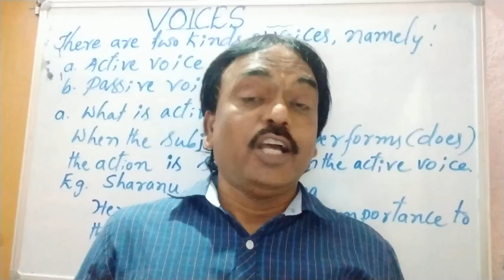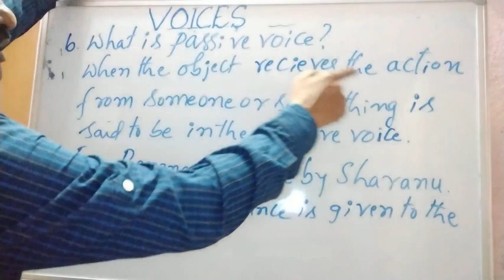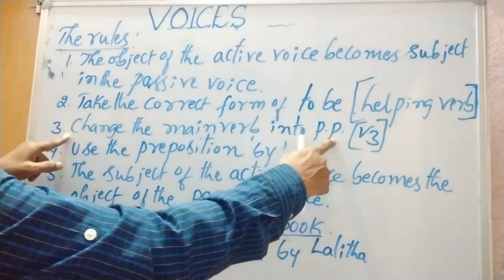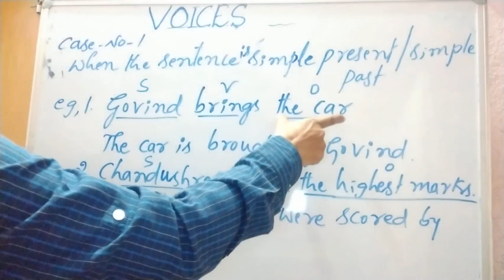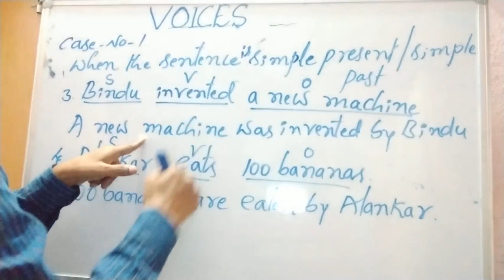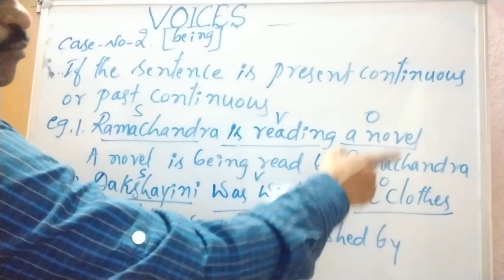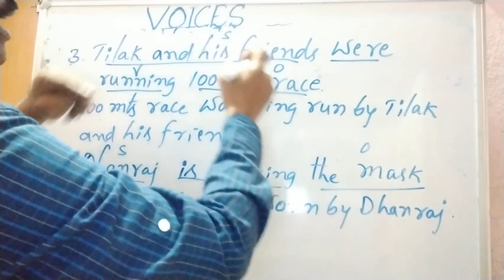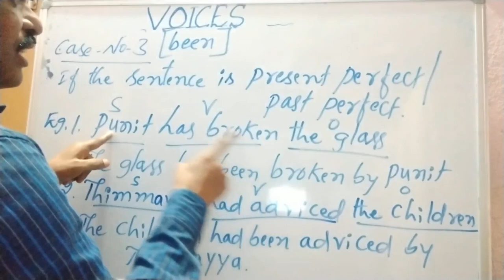Grammar " Active voice and passive voice " Part 1